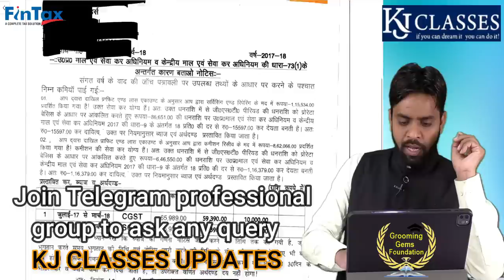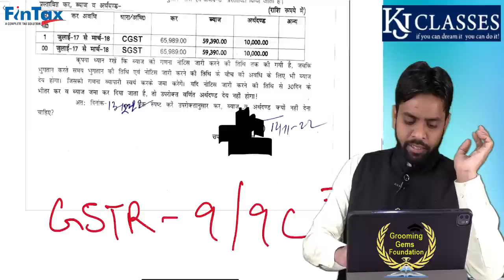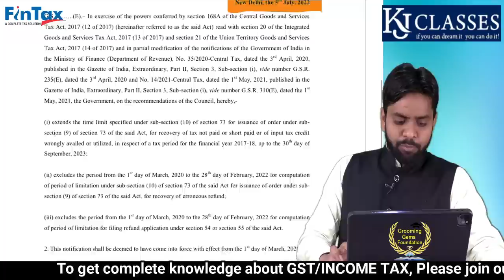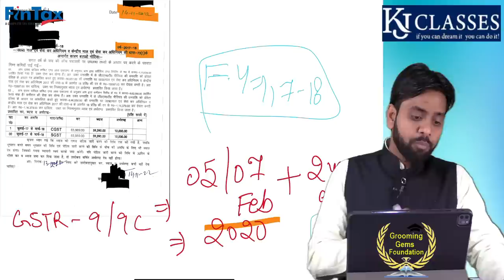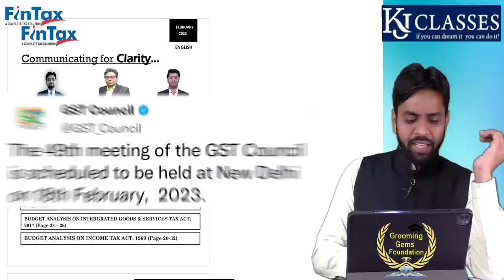क्या आपको भी 2017-2018 का Notice मिला || जरूर देखे! || CA KAPIL JAIN